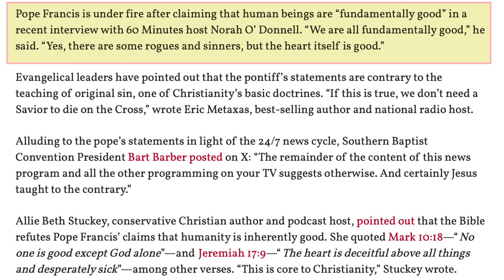Prophecy Files Briefing: Original Sin and Sin Nature